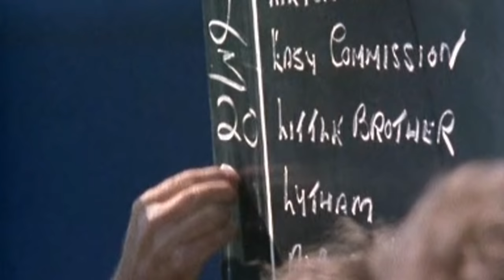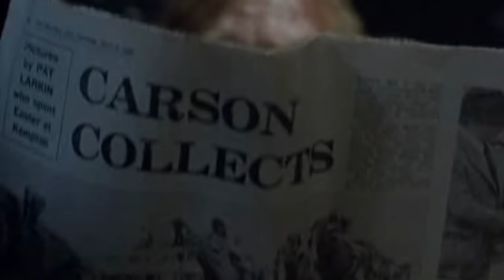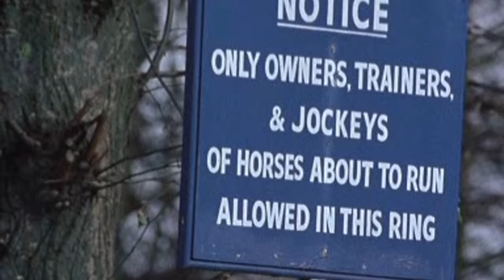Minder 80s TV (1980) SE2 EP1 - National Pelmet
Much loved popular classic comedy from the 70s, 80s and 90s. Series 2